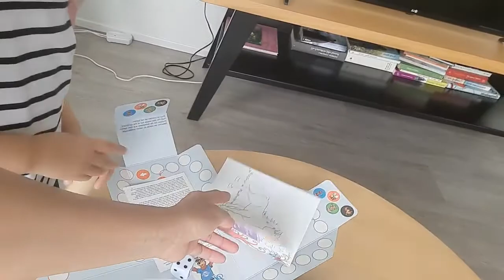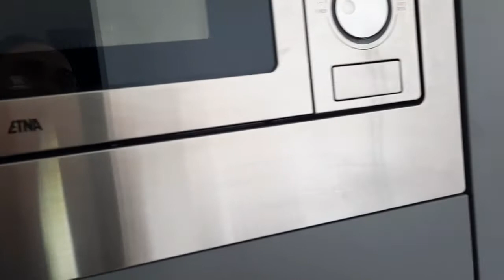Summer Vacay 2021 Netherlands